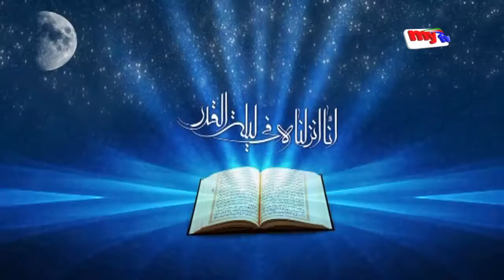Baytullah EP : 01 (বাইতুল্লাহ, পর্ব-০১)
mytv Office Adress:
Dhaka, Bangladesh.
Category
Education
License